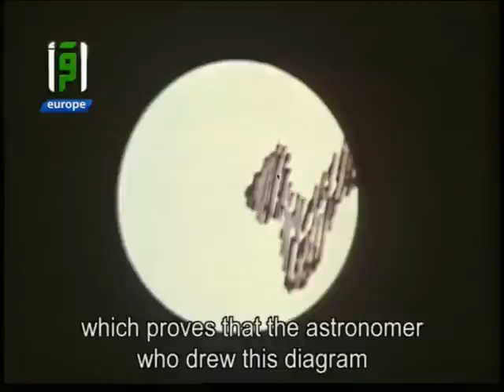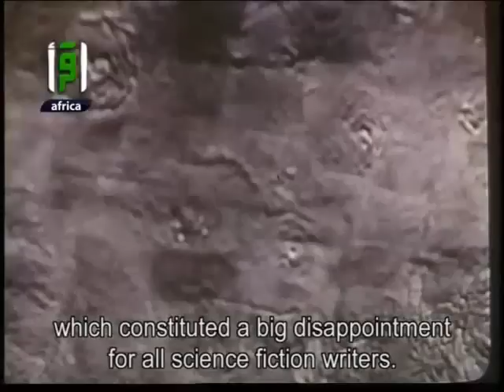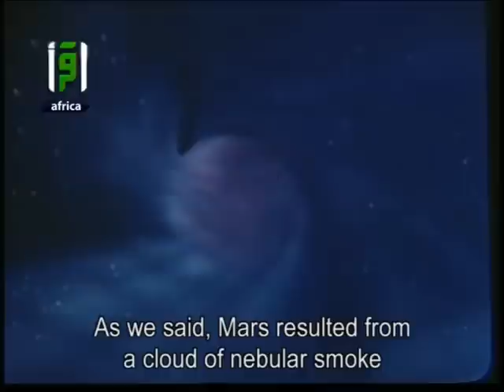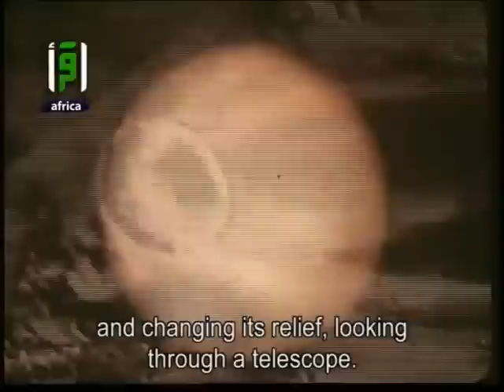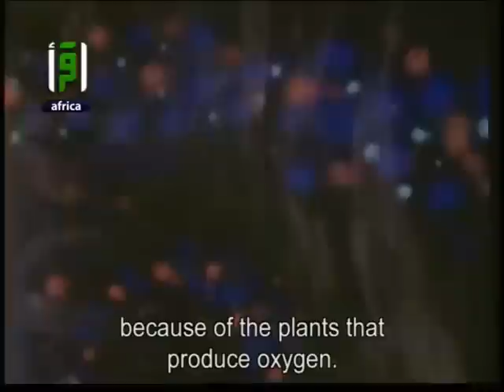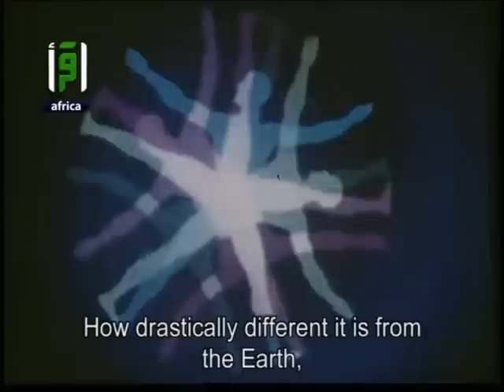Mars - Science and Faith - Dr. Mostafa Mahmoud